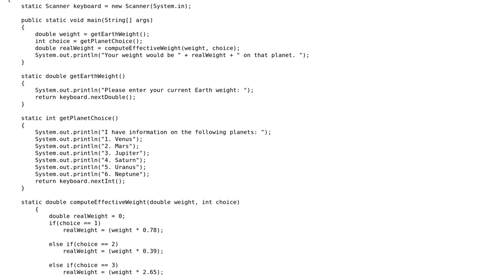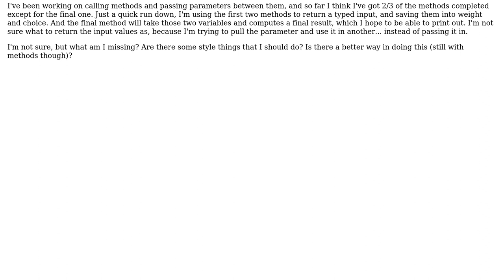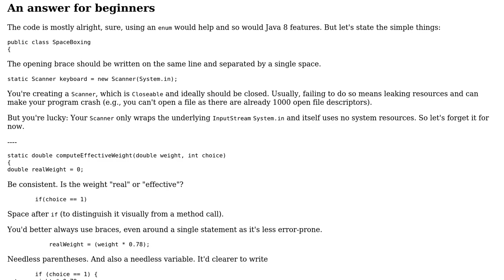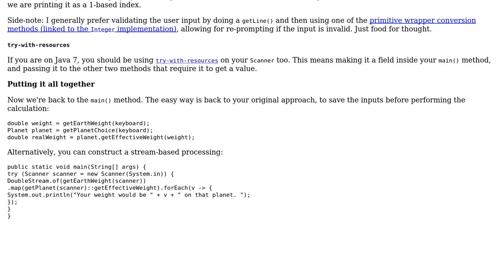Code Review: Finding weight on various different planets (2 Solutions!!)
Code Review: Finding weight on various different planets

With thanks & praise to God, and with thanks to the many people who have made this project possible! | Content (except music & images) licensed under CC BY-SA | Music | Images & others | With thanks to user uanaka user maaartinus user Legato user h.j.k. user 200_success and the Stack Exchange Network Trademarks are property of their respective owners. You are responsible for your own actions.